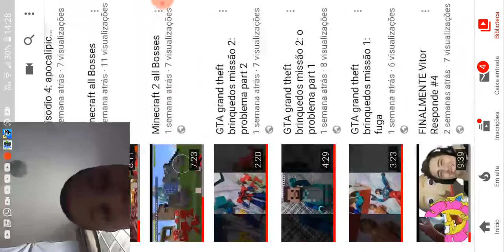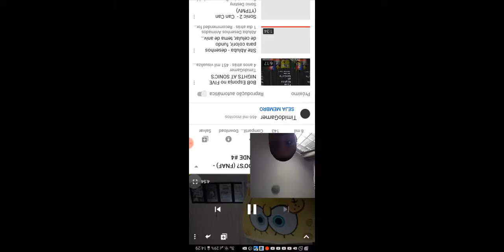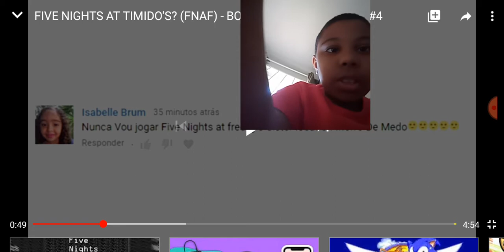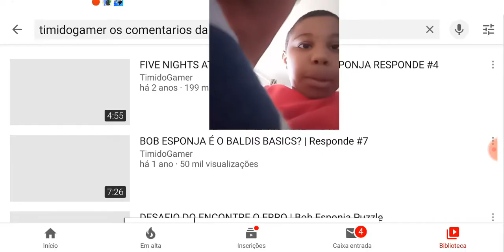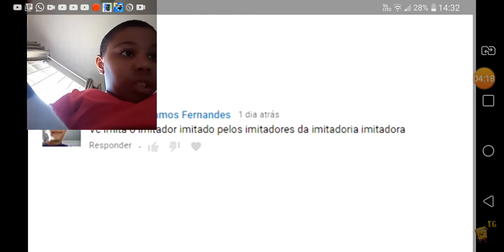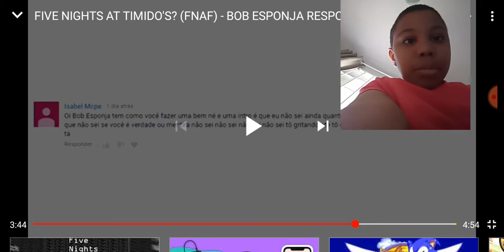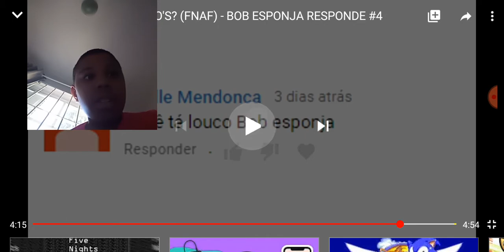FIVE NIGHTS AT VITOR'S Vitor Responde #5